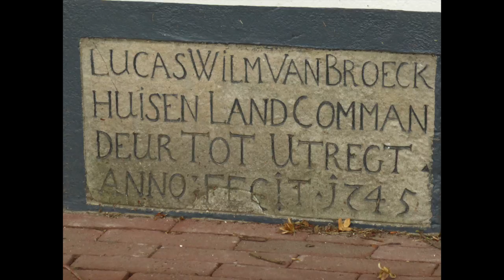Open Monumentendag 2016 gemeente Voorst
Op 10 september vindt voor de 30ste keer de Open Monumentendag plaats. Het thema voor 2016 ‘Iconen en Symbolen’ gaat over invloeden en betekenisdragers. Dit jaar wordt de polder Nijbroek in de schijnwerpers gezet. Het startschot vindt dan ook plaats in de dorpskerk van Nijbroek. Voor de liefhebbers zijn nieuwe monumenten(fiets)routes uitgezet voor de kernen Nijbroek en Voorst en omgeving.